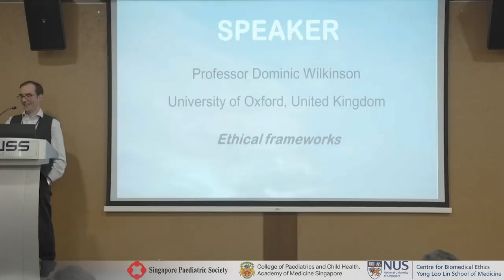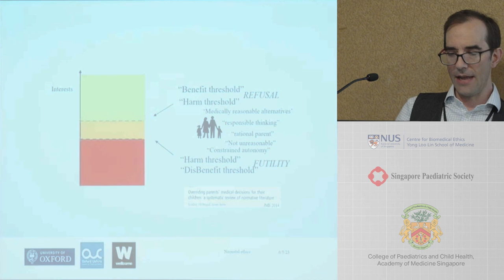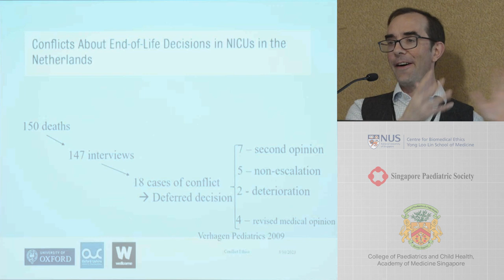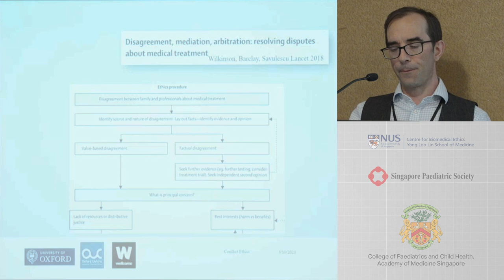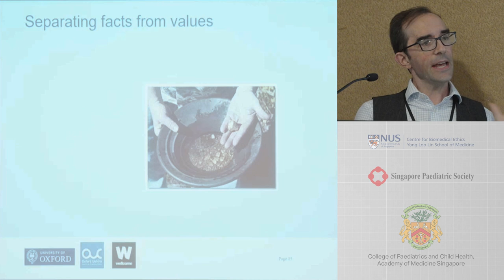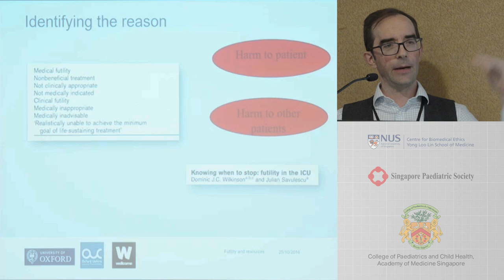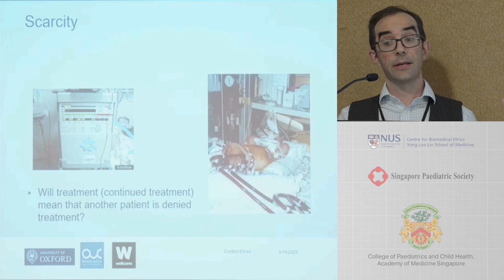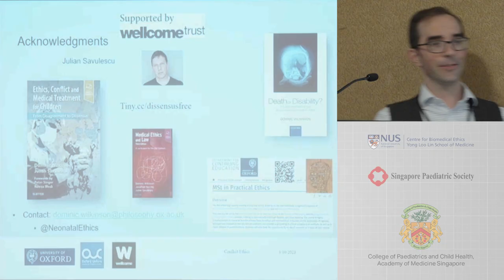Disagreement and Conflict: Ethical frameworks - Professor Dominic Wilkinson | APEC 2023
Symposium 4 - Disagreement and Conflict

Ethical frameworks (Professor Dominic Wilkinson, University of Oxford)

Inaugural Asian Paediatric Ethics Conference
2nd & 3rd October 2023
Kent Ridge Guild House, NUS